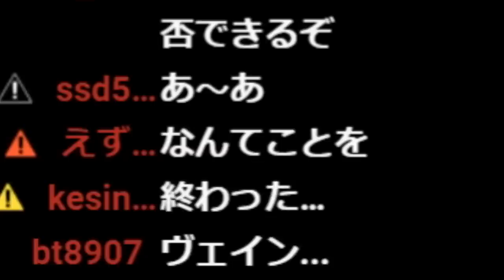【LOL】ADC必須！？『三種の神器』を全部積んで地獄の環境を生き抜け！【ヴェイン】